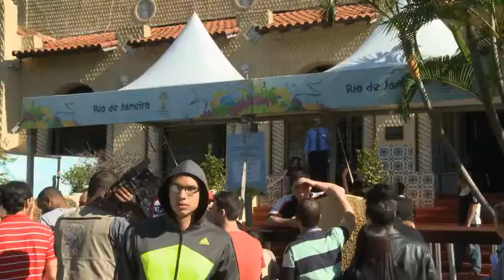Brasil 2014 - Nuevas quejas por las entradas del Mundial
Vsya informatsiya o Brazilii Kubka 2014 v Brazilii v odnom meste. Mira la Predicción de la final del mundial